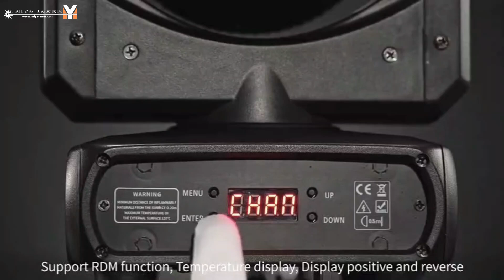120W RGBW LED Moving Head: Ultimate Light Show Solution for Any Event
Light up your stage and relax with MIYA stage lighting!